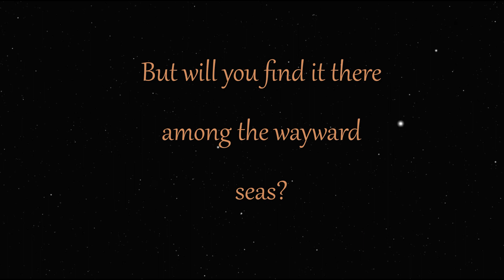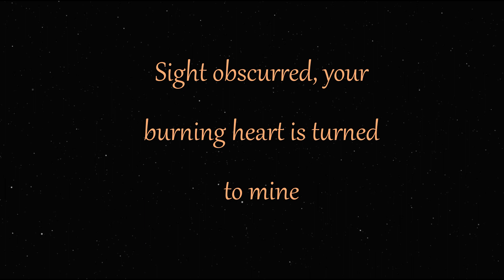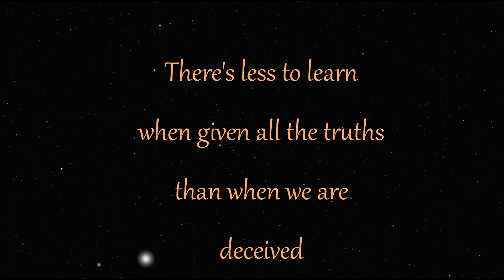I am, and I will Be. Original song first demo.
written and composed by David Stone Divination